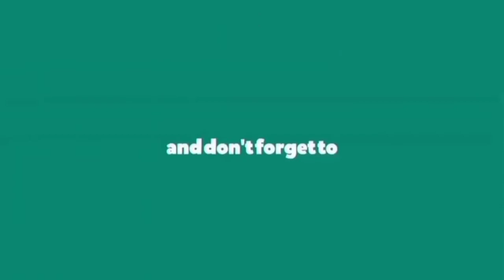BERMAIN PIANIKA CHORD MAYOR‼️PART 2‼️